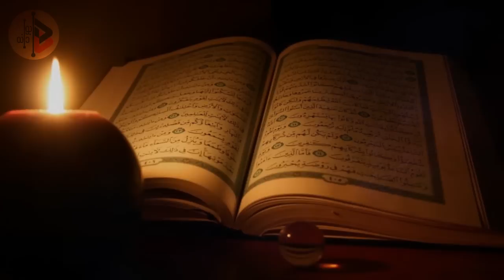هل تقبل الله منا ومنكم ! | د. عدنان ابراهيم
مقطع صغير من خطبة ، فقراء لا شحاذون
التي ألقاها سماحة الدكتور عدنان ابراهيم حفظه الله في السنة الماضية 2019
بعد رمضان في عيد الفطر الماضي
آملين أن تحوز على اعجابكم اصدقائي ،
وكل عام وأنتم بخير إن شاء الله
من خطبة بعنوان
 الدكتور عدنان إبراهيم l فقراء لا شحاذون

الموسيقى
Whitesand - I Am Strong Now [Epic Instrumental]
Composed by Martynas Lau (Whitesand)
Release: 2018
Album: Monsters